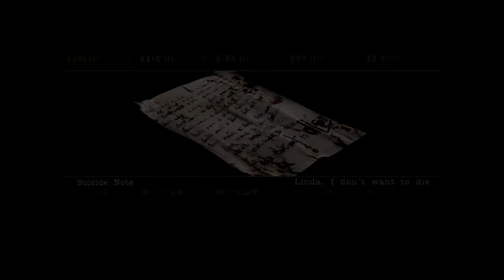Resident Evil Silent Gameplay No Commentary Part 10